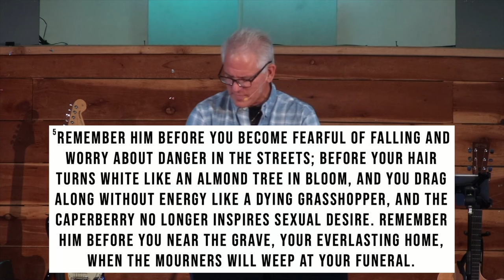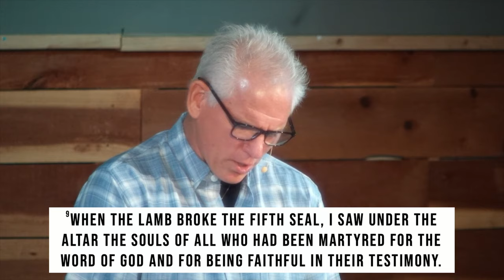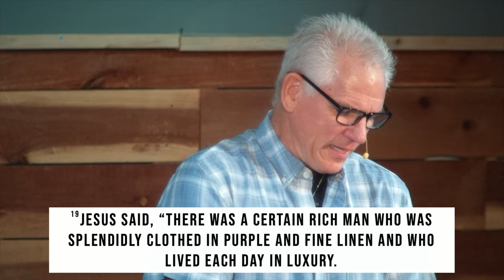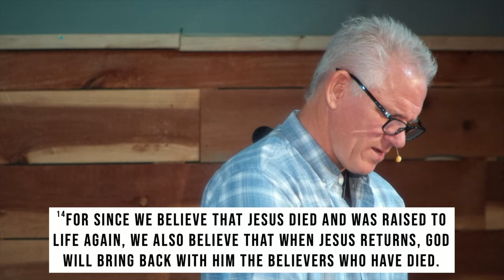Will we enjoy RELATIONSHIPS in Heaven?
EXISTING Heaven #1: Soul no Body.

1. At death, our body turns to dust and one’s soul immediately returns to God.
• Ecclesiastes 12:7
• Luke 23:43
• 2 Corinthians 5:8
• Philippians 1:23

2. Heaven’s citizens will have an awareness of life on earth.
• Our bodies are dead but our soul is conscious.
• Revelation 6:9-11
• Luke 16:22-31

ETERNAL Heaven #2: Soul and Body.
• 1 Thessalonians 4:14-17
• Daniel 12:2-3

3. We will enjoy relationships.
• Genesis 2:18
• Matthew 22:37-39
• 1 Thessalonians 4:13-14, 17-18

4. We will experience family in a new way.
• Luke 8:19-21
• Matthew 22:30